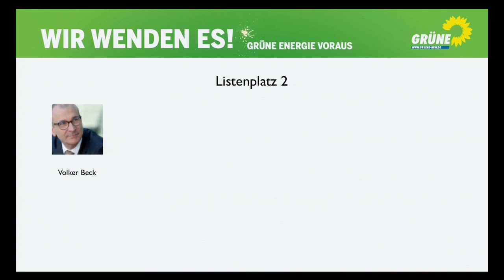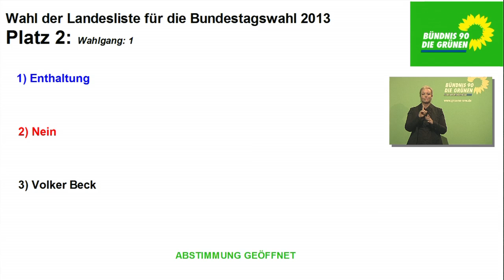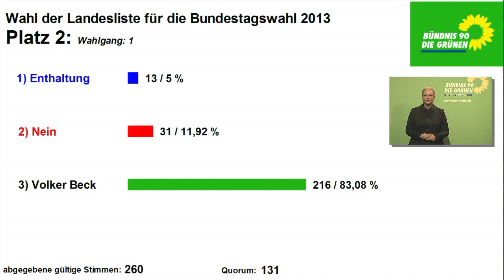Bewerbungsrede Volker Beck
Bewerbungsrede von Volker Beck auf Listenplatz 2 der Landesliste der Grünen NRW zur Bundestagswahl 2013.